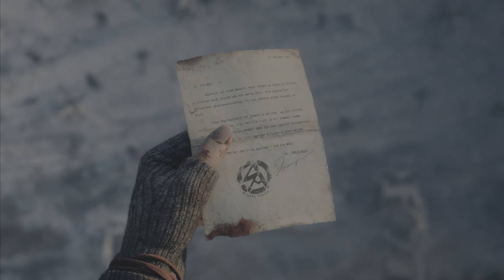FULL STORY OF LADY NIGHTINGALE - Call of Duty Vanguard [PS5™ 4K HDR]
Here's the FULL STORY OF LADY NIGHTINGALE in the CALL OF DUTY VANGUARD [PS5™ 4K HDR]. Hope you enjoy the gameplay as I did. Cheers!🍻